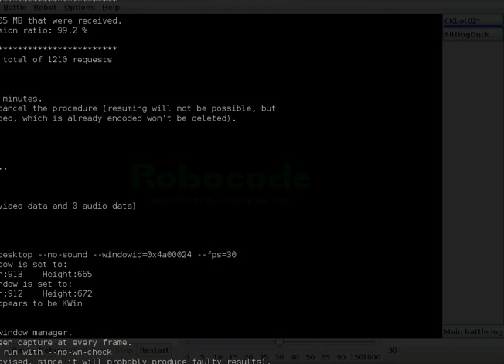Robocode - CKbot02 final version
The final version of my robot. It excellently kills SittingDuck... But fails to kill any other robots, even the starting robot template ;-P. Time for Ckbot03 from scratch ;-).